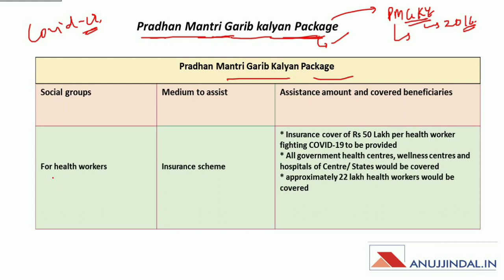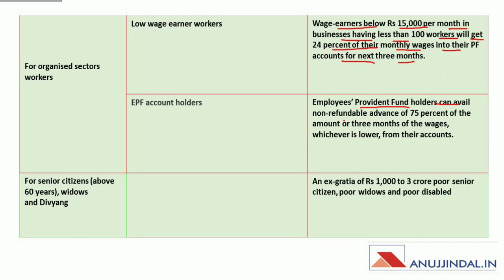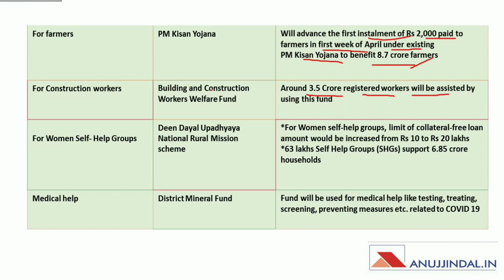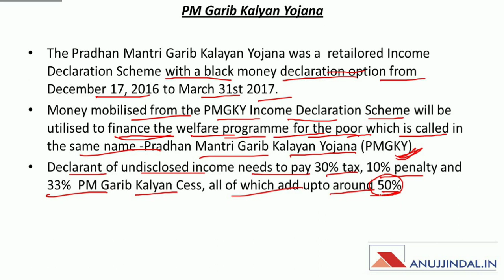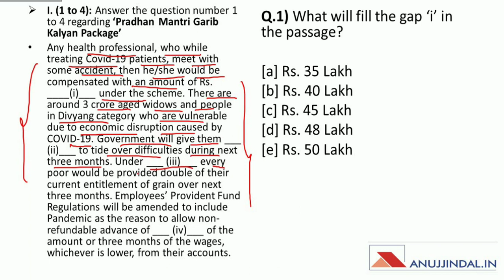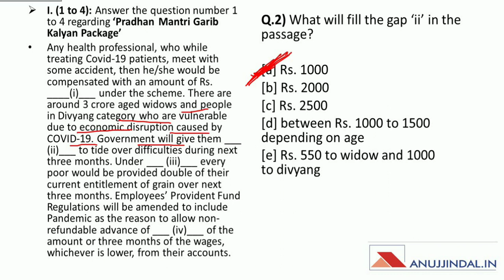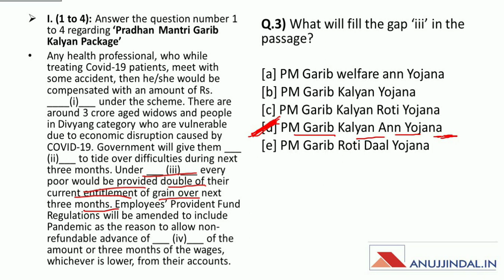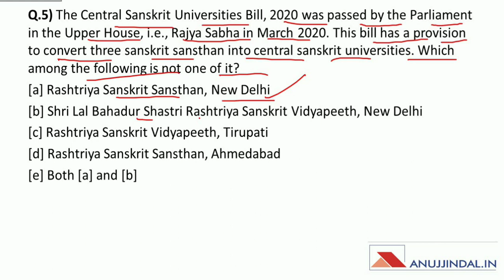PIB 247 | Daily Current Affairs | Day 19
Are you still unaware of the package under PM Garib Kalyan Yojana???
In this session, we will discuss the PM Garib Kalyan Package. So watch the complete session, learn from it and tell your friends, family, and neighbors and spread the message so that no one is left behind.